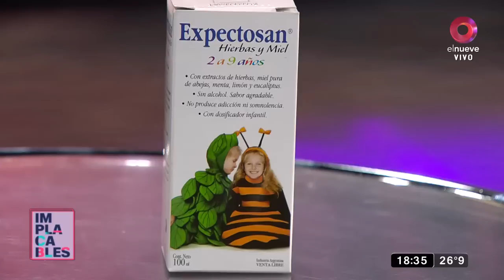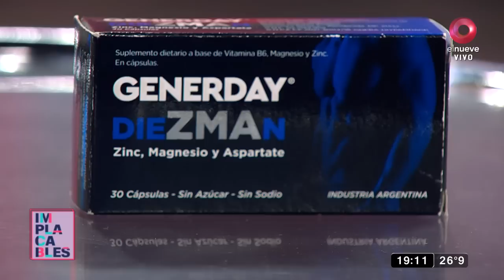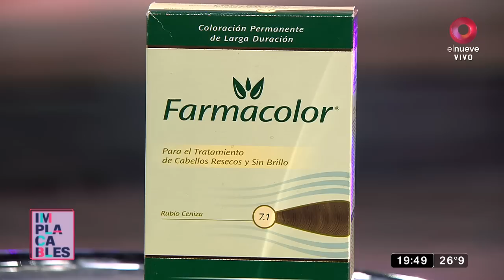Implacables: Pampita inauguró una plaza en honor a su hija| Programa del 14 de mayo de 2023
Susana Roccasalvo y un gran equipo te traen toda la información del mundo del espectáculo.